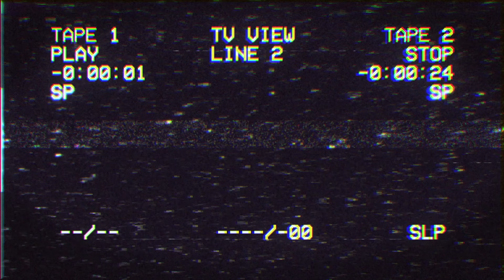FROSGEIA erwartet uns im WINDTEMPEL | The Legend of Zelda Tears of the Kingdom | 10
Timeline:
Intro: 00:00
Weg zum Windtempel: 00:27
Maya-um'kiza-Schrein: 03:39
Der Windtempel: 13:34
Frosgeia Boss Fight: 28:57
Story: 35:58

ZELDA TEARS OF THE KINGDOM auf der SWITCH angespielt von Mac Mo

Entwickler: Nintendo
Publisher:   Nintendo EPD
Erscheinungsdatum: 12.Mai 2023

Hallo Freunde,
in dieser Folge von ZELDA TEARS OF THE KINGDOM machen wir uns zusammen mit TULIN auf dem Weg, den WINDTEMPEL zu erreichen. Es geht hoch und höher, bis wir endlich ankommen. Im Tempel selbst müssen wir 5 Schlösser finden, um die Versiegelung aufzulösen.
Nachdem wir das geschafft haben erscheint das wahre Böse, FROSGEIA ein Diener des DÄMONENKÖNIGS bewacht die Arche und wir stellen uns ihm in einem BOSS FIGHT.